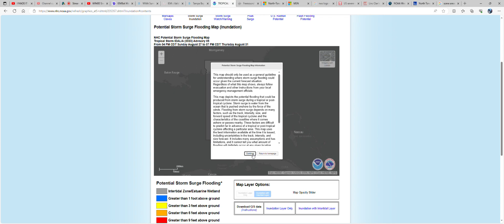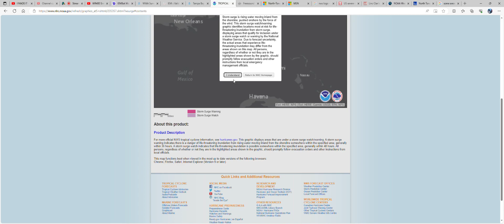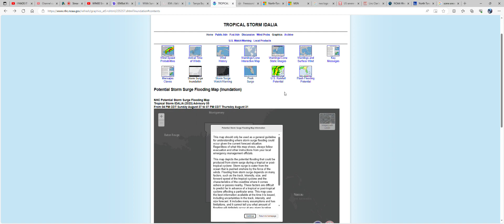HURRICANE WATCH, STORM SURGE WATCH AND A TROPICAL STORM WATCH IS IN A EFFECT!